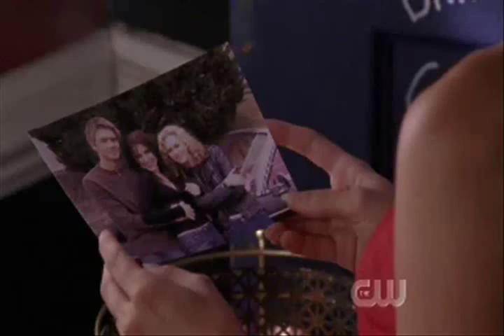Breyton - General Arnold, Your Autograph Please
The video is pretty much about Brooke and Peyton fighting throughout season 4.

Song: General Arnold, Your Autograph Please by Forget Paris